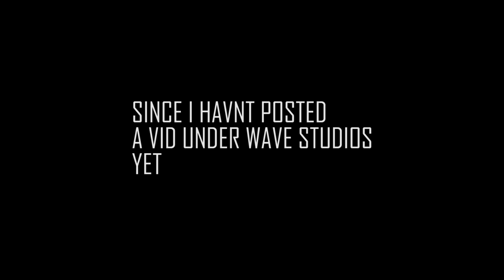HERSHEY PARK LAUGH TRAK POV (backside)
now editing with adobe premiere pro

Hi, my name is Jerry. im that one choch from Erie Pa. when i post it is straight fire.